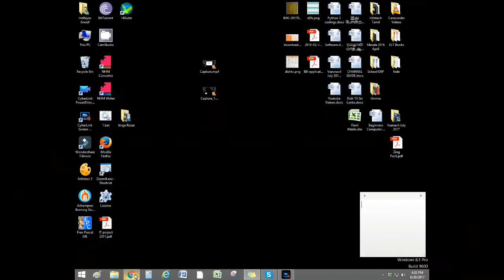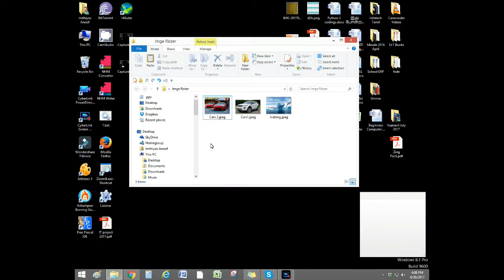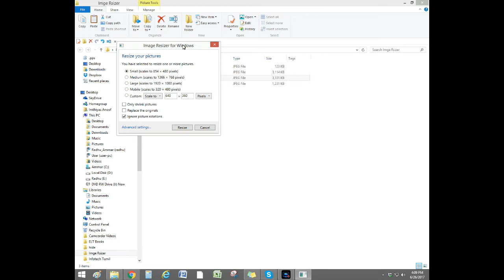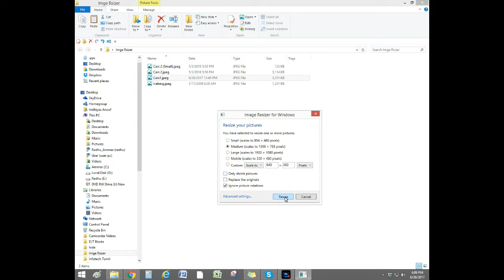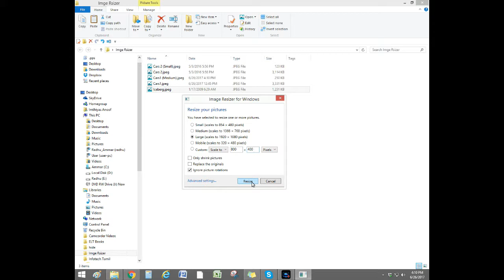How to resize images easily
இமேஜ் ரீஸைசர் மென்பொருள் கருவியை நிறுவியதும், கணினியிலுள்ள ஒரு படத்தின் (image file) மேல் ரைட் க்ளிக் செய்யும் போது வரும் கன்டெக்ஸ்ட் மெனுவில் Re-size Pictures எனும் கட்டளை தோன்றும். அதன் மேல் க்ளிக் செய்ய ஒரு டயலொக் பொக்ஸ் தோன்றும். அங்கு உங்கள் படத்தை மாற்ற வேண்டிய அளவைத் தெரிவு செய்து ஓகே சொல்ல அடுத்த கணமே அந்தப் படம் அதே போல்டருக்குள் சேர்க்கப்பட்டுவிடும்.